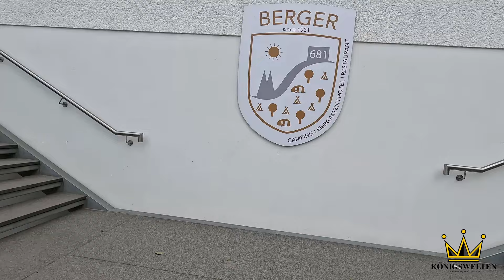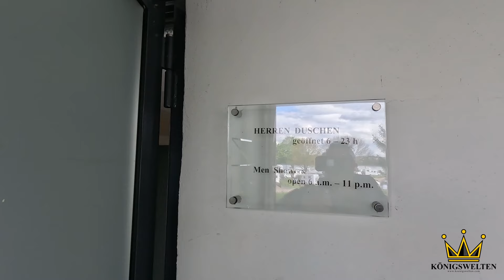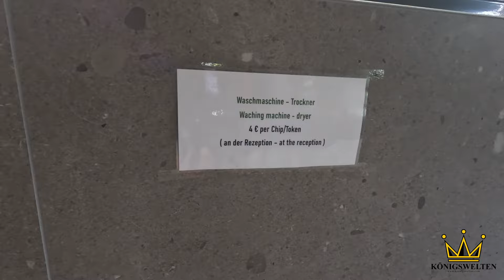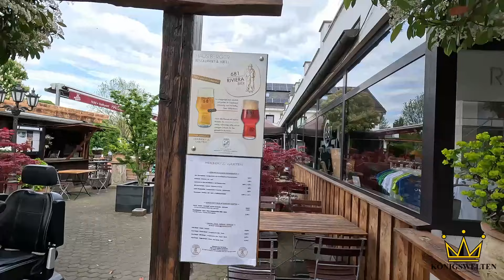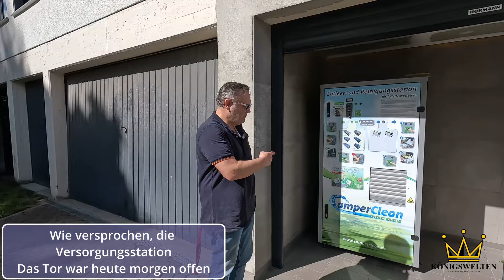Campingplatz Vorstellung Köln mit dem Wohnmobil bei Camping Berger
Heute sind wir mit dem Wohnmobil bei Camping Berger und stellen euch den Campingplatz vor. Viel Spaß bei dem Video. Alex & Dirk

Unser Equipment:

Sony ZV1 Kamera
DJI Poket 2 Kamera
Gopro 11 Kamera
DJI Mini 2 Drohne
Rode Wireless Go II Mikro

Wir freuen uns über jedes Abo und  über jeden, der einen Daumen 👍hoch auf unserer Seite hinterlässt 😊